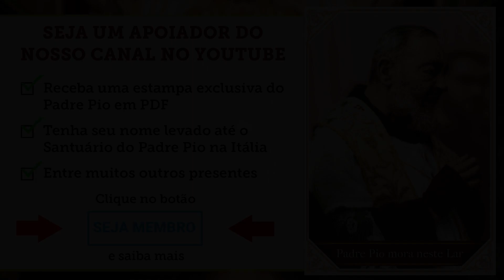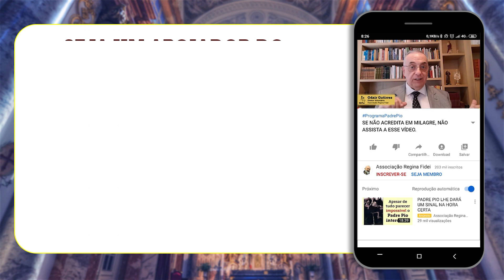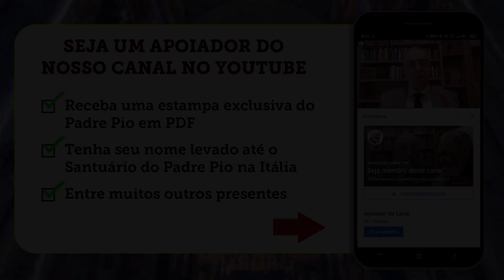LIVRO ENSINA COMO OS BISPOS DEVEM AGIR E SE COMPORTAR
SEJA MEMBRO DO NOSSO CANAL, ACIONANDO O BOTÃO ACIMA.

Caso queira enviar uma doação espontânea para a Associação, seguem os dados:  Associação Regina Fidei
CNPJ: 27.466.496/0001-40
Banco Bradesco (237)
Ag. 0108
C/C: 8184-1

Baixe agora o livro “O Santo Rosário dos Filhos Protegidos do Padre Pio”

Baixe Agora o livro “Padre Pio Livrai-me da Depressão - Reze, espere e não se preocupe”